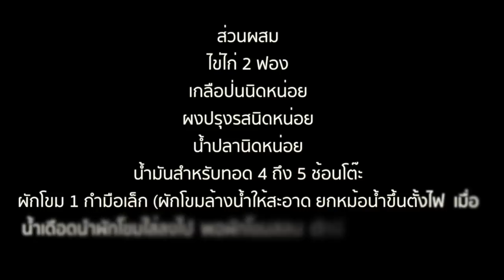ไข่เจียวผักโขมแบบกรอบๆ - Crispy Spinach Omelette Recipe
เมนูไข่เจียวผักโขมสูตรนี้ทำง่ายอร่อยและใช้งบไม่แพงค่ะ